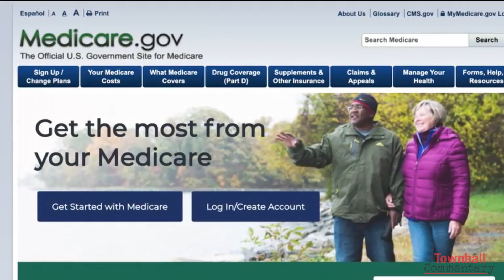Lanhee Chen: We Need Patient-Centered Health Care Reform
President Trump needs to tell the American people how he plans to fix our health care system if he wants to win reelection. It’s an issue that many Americans care deeply about, and one that the President and Republicans should not be afraid to address.

The contrast between the Republican and Democratic visions for health care could not be more stark.

Democrats have called for more bureaucracy and more government control in our health care system—changes that have only driven costs higher and diminished choices for patients. But their interest in a single-payer, government-run system shows that Democrats have grander ambitions ahead.

In contrast, President Trump and Republicans want a health care system where patients and doctors—not bureaucrats—make critical decisions. One with more choices at lower cost. And a system where we have access to cutting edge treatments and cures.

The choice on health care is clear. Now, it’s up to President Trump and Republicans to make the case for why they’re right.